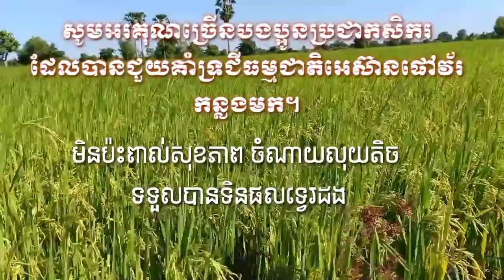Use Asean Power fertilizer to get double rice yield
The video is original and I want to share about use ASEAN Power fertilizer to get double rice yield. The use of ASEAN Power fertilizer does not affect human health and does not affect biodiversity.

I hope that people will love nature, love endangered species, love biodiversity and that nature will benefit the return of humanity to the planet.

If you have any comment you can please.